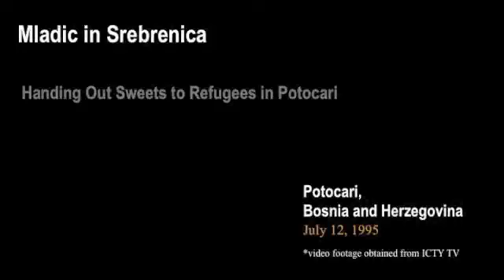Mladic in Srebrenica - Handing out sweets to refugees in Potocari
Mladic in Srebrenica - Handing out sweets to the refugees